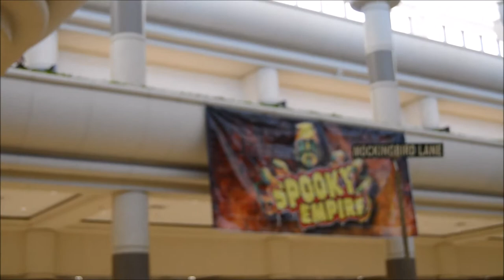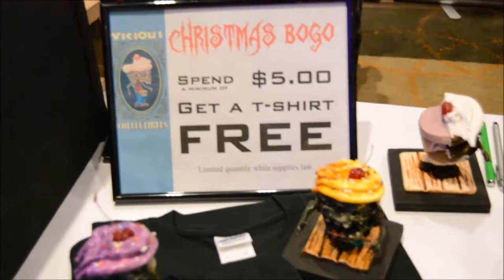Video Tour of Spooky Empire Orlando, Florida Saturday December 3, 2016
Video tour of Spooky Empire Orlando, Florida recorded Saturday December 3, 2016 at 12:00 pm.